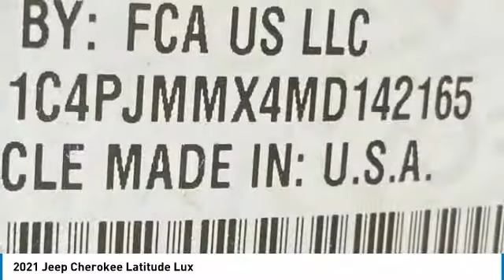2021 Jeep Cherokee MJ8086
2021 Jeep Cherokee Latitude Lux Price includes: $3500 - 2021 National Retail Consumer Cash 21CM1. Exp. 03/01/2021 $500 - West BC 2021 Retail Bonus Cash WECMA1. Exp. 03/01/2021 $750 - Chrysler Capital 2021 Bonus Cash 20CM5. Exp. 03/01/2021.